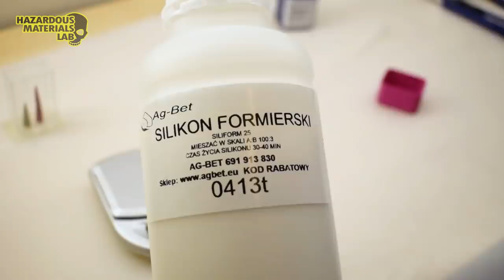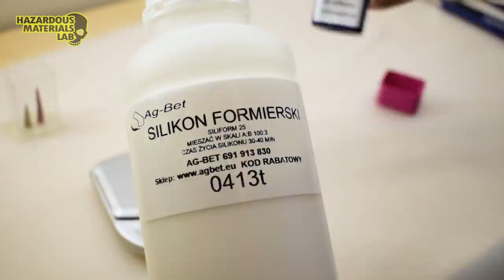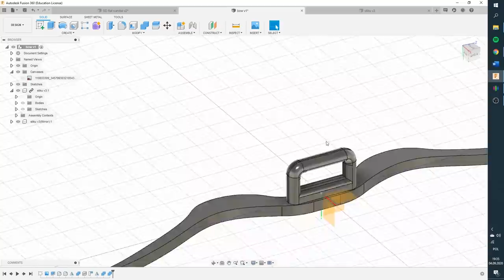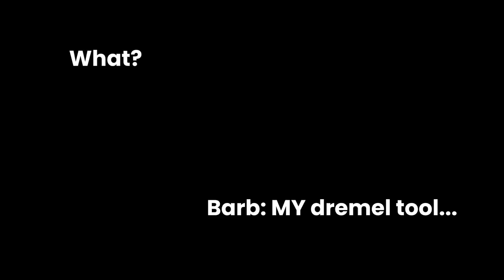Raphelia the Forest Unicorn • Unicorn Collab with H Ali Crafts • Monster High Custom Doll Tutorial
Join us as we make a mix of dryad and unicorn as a part of Unicorn Collaboration with our friend Haider from H Ali Crafts!